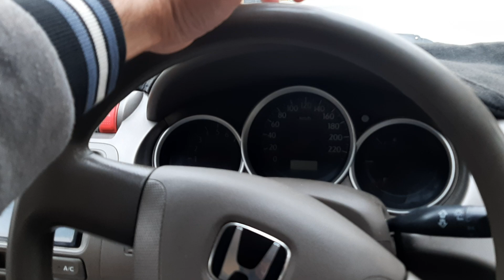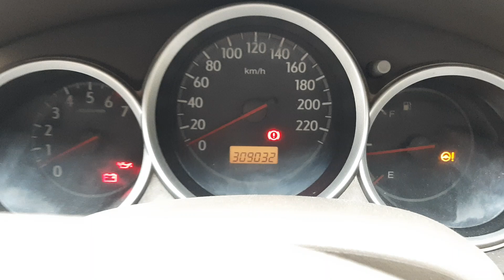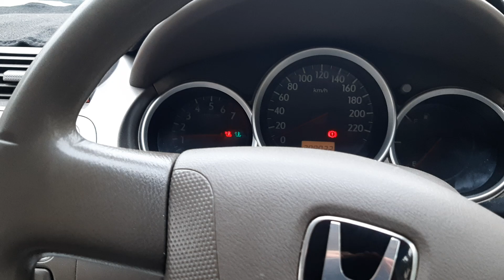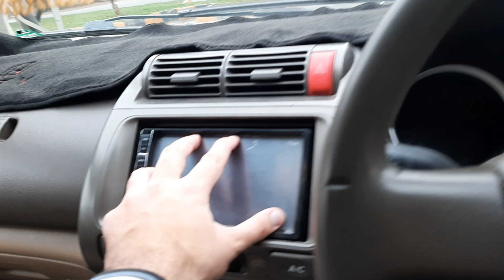Should I Swap Honda City (Paaro's) Engine?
Assalamualikum! Should I swap or not swap my Honda City aka (Paaro's) Engine?.